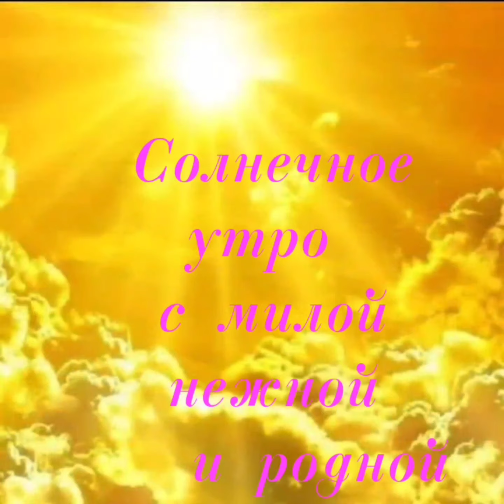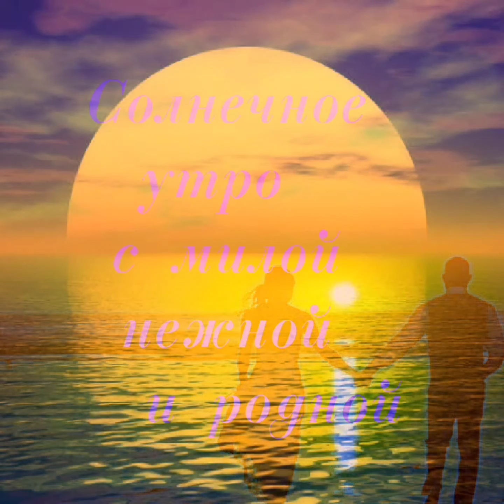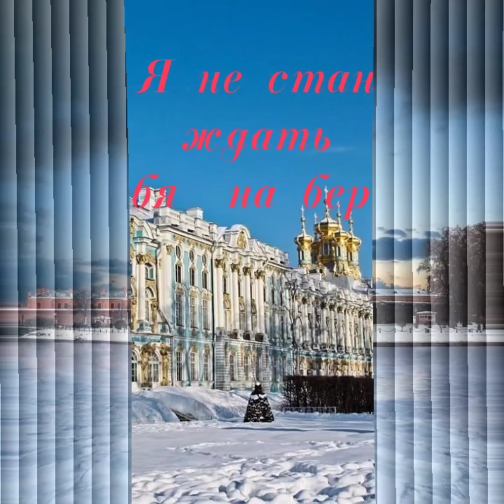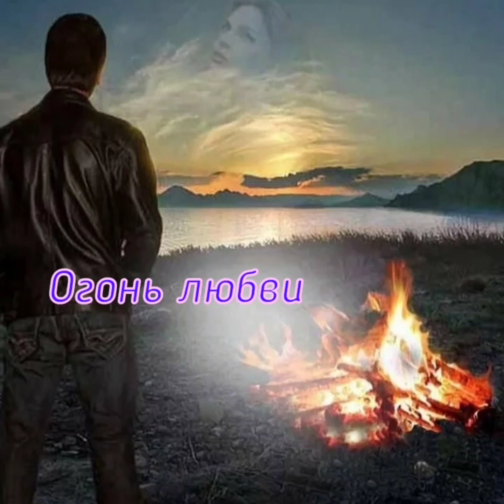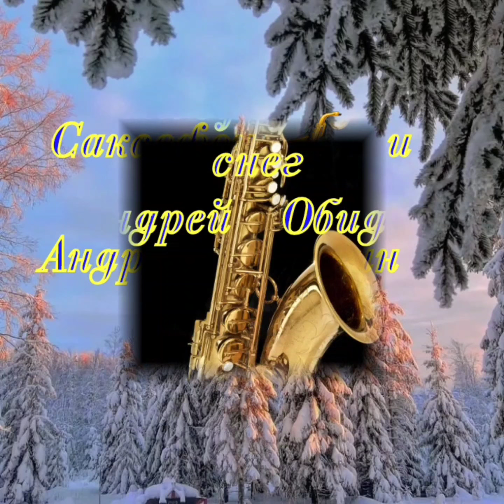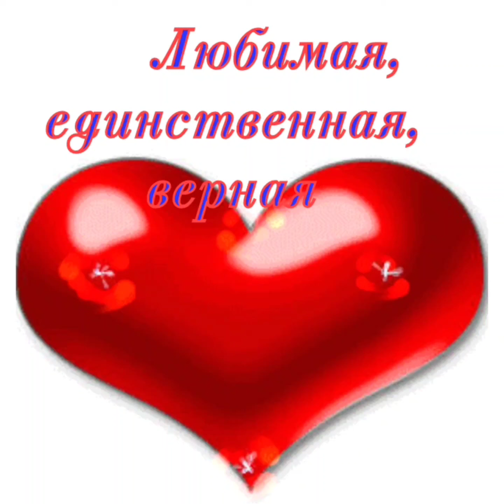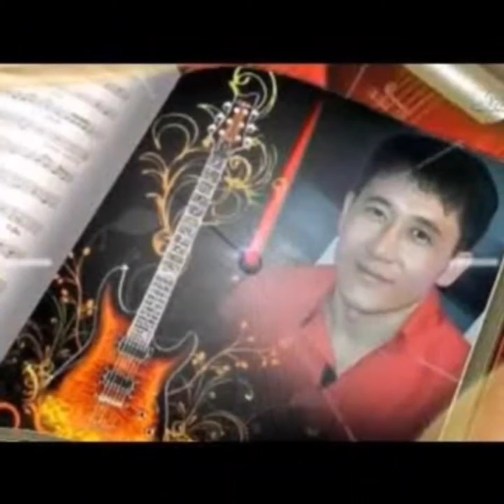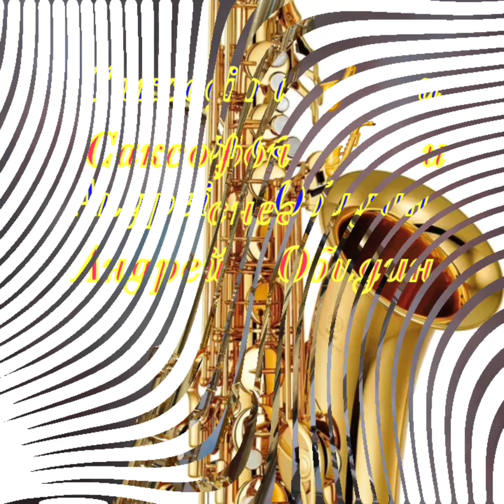золотые хиты о любви ❤️❤️👍😊